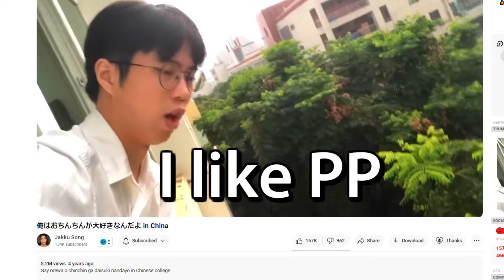Exposing The Next Filthy Frank In Japan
Chinese guy who successfully became the next filthy frank VS Japanese cringe inducer

-If You want me to voice something, I use fiverr